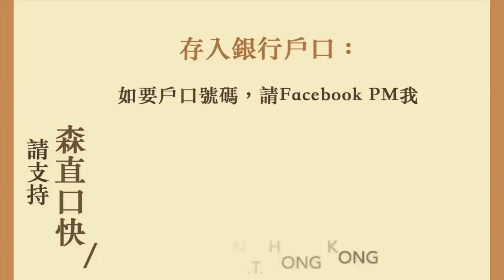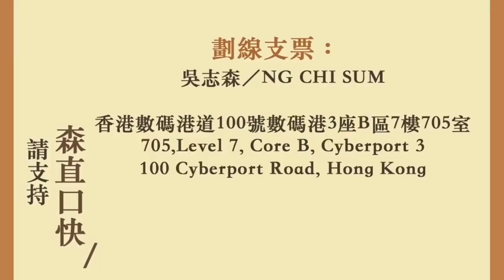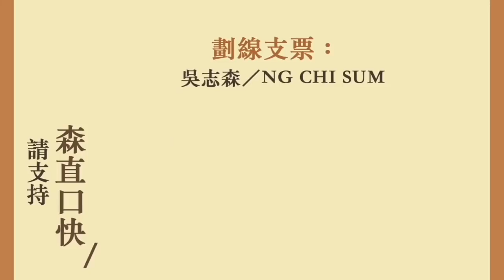20191117 今天解放軍自發執磚 明天自發攞槍「止暴制亂」？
吳志森「森直口快」
邁向三周年！

20191117
今天解放軍自發執磚
明天自發攞槍「止暴制亂」？

改咗地址啦！

香港新界
馬鞍山郵局郵箱264號
吳志森收